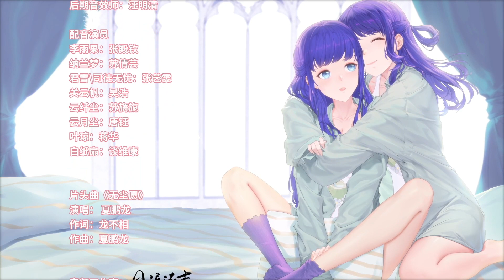《被迫成为反派赘婿》第三季 第17集 各怀鬼胎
🌟成为会员，即可直达55集🌟
「会员每周五、六中午12:00各更新1集」
大家新年快乐，Happy Chinese New Year！

🌟这里是【幻夜动漫社 Anime Club】！每日更新好看的国漫！